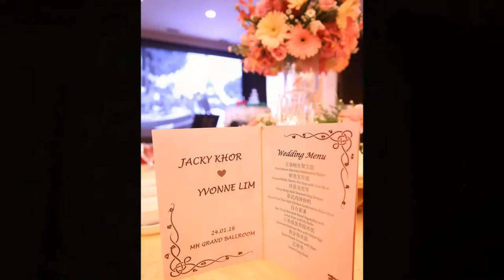JACKY & YVONNE Wedding Dinner @ MH Hotel 24 Jan 2016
Celebrating our love~
Thanks to all our beloved guests who attended our wedding dinner.
J&Y